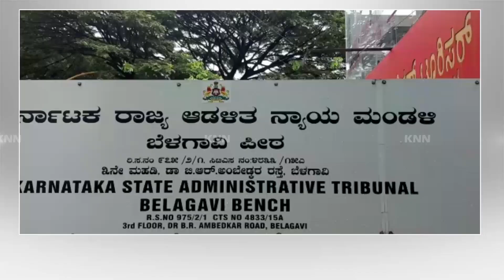Advocates Demand For Permanent KAT Branch Office In Belgaum